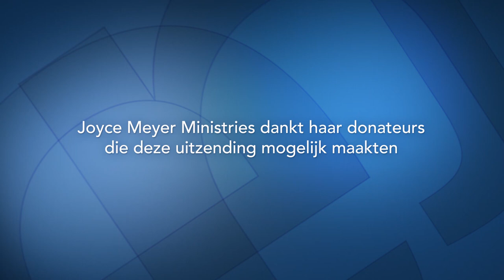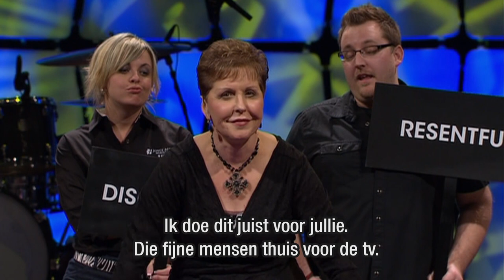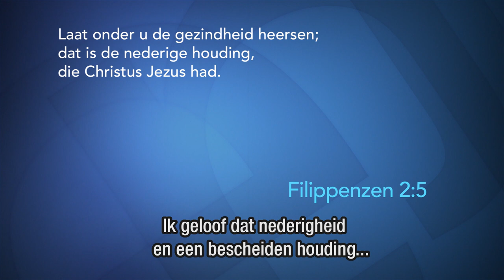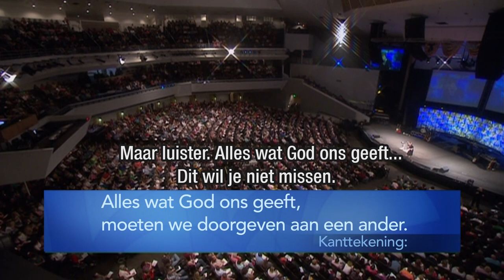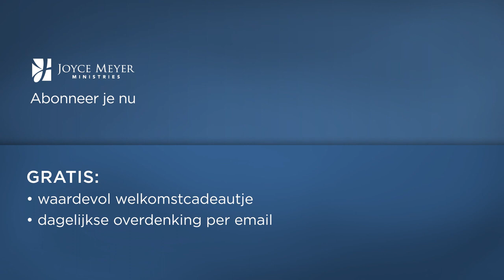Een houding van genade en vergeving (1) | Gods werk | Devotional | Joyce Meyer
Vergevingsgezindheid is de sleutel tot goede relaties. Hoe je ook tot zo'n houding kunt komen, vertelt Joyce Meyer in de uitzending van vandaag.